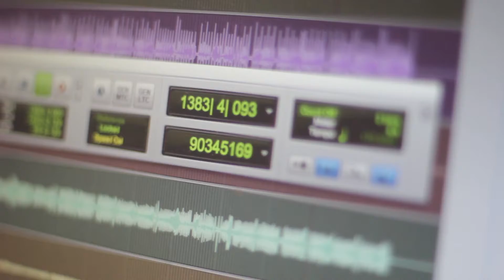Microvideo DA SKATE - Grabación Resumen